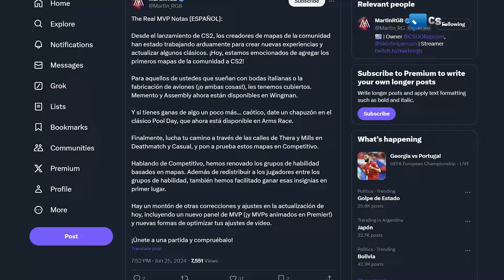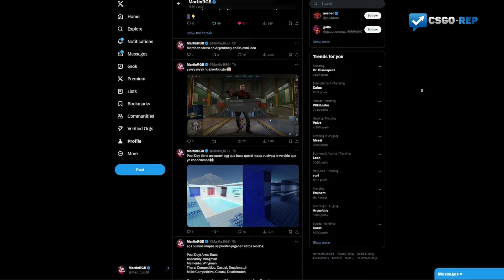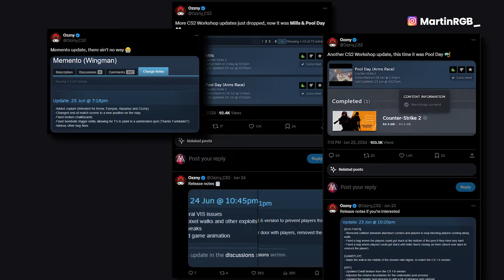UPDATE GIGANTE! 5 MAPAS, POOLDAY Y MUCHO MÁS